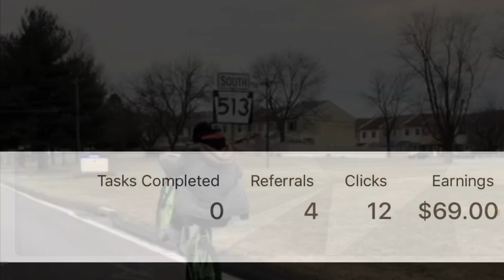BENSALEM WAS A MOVIE!!!